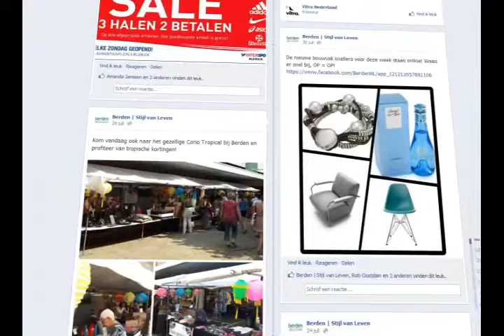SocialMedia Intro Berden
Promo filmpje Social Media Berden